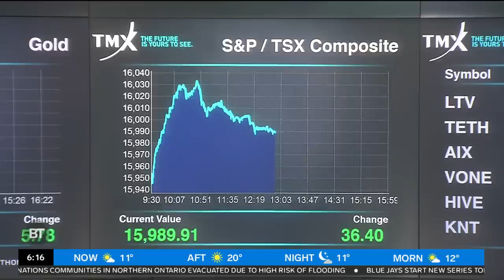CityBiz: Stocks look for stability, impact of oil price drop on gas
Stocks are looking for stability after hitting the lowest prices in more than a year in Monday's trading, a big drop for the price for oil and how that could affect gas prices, and other business news with Mike Eppel.